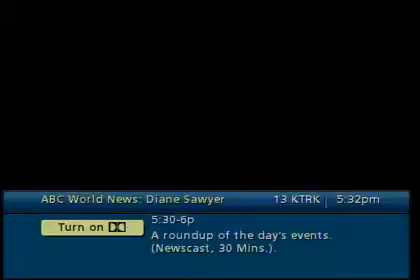Zimmerman Case Video-abcnews zimmerman lawyer 03 29 2012